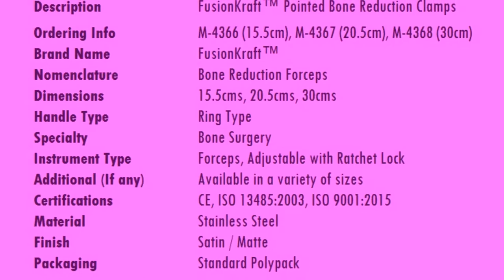FusionKraft™ Pointed Bone Reduction Forceps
FusionKraft™ Pointed Bone Reduction Forceps are available in a variety of sizes for seamless surgical experience.